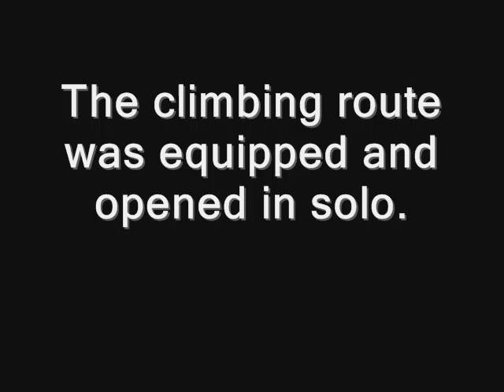Rui Duarte In Mirabilia Regnum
Mirabilia Regnum é o nome que dei a uma via de escalada que eu próprio equipei e abri em solitário (no dia 3 de Agosto de 2012) na serra do Marão. O nome não é mais do que a tradução para latim de "Reino Maravilhoso", título de um conhecido texto do escritor e poeta transmontano, Miguel Torga, que de uma forma singela quis homenagear.
Foram necessários oito dias de um árduo trabalho de limpeza e equipamento do itinerário projectado numa imponente parede de xisto, distribuídos ao longo de quatro semanas, para, no final, criar uma via de escalada com 120 metros de trajecto e 100 de desnível.
Para os escaladores interessados em obter informação sobre os acessos à via e à sua descrição (croqui) deverão aceder ao meu blogue (educator-mons.blogspot.com) e aceder ao artigo que tem como título o nome da via (Mirabilia Regnum), do mês de Agosto de 2012.